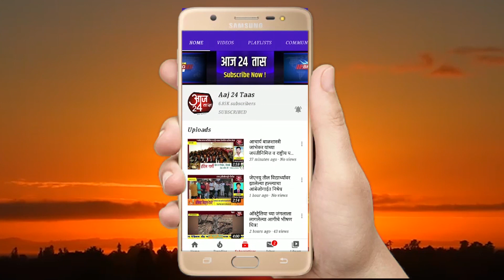अक्कलकोट शहरातील शिष्टमंडळाच्या वतीने आले निवेदन देण्यात